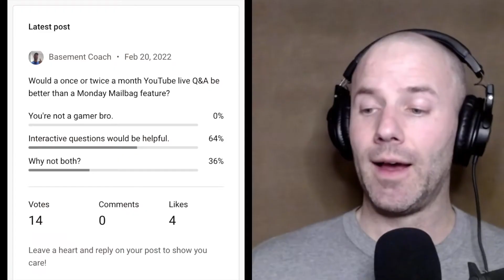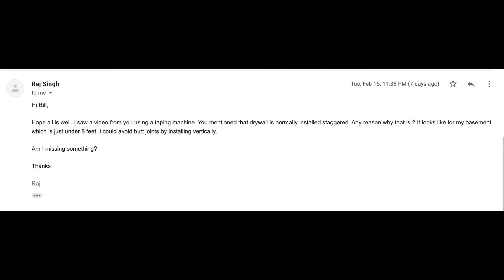Basement Drywall - Standups vs Staggered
Can you install drywall in your basement vertically to avoid butt joints on your walls?

That is this week's Monday Mailbag question from Raj. Drywall is the biggest subtask of your basement project. We will be doing more videos about drywall in the future.

The biggest return I get is knowing this channel is helping people.

Because of all the questions, I've set up a poll in the YouTube posts for the channel on whether or not it would help if I did a YouTube live Q & A. Please check it out and give me your choice.